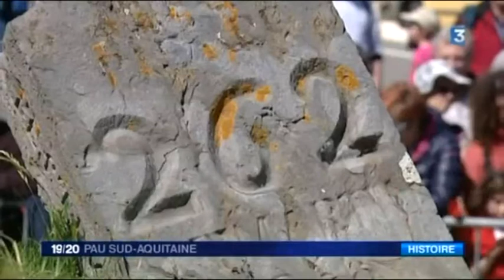Junte de Roncal 2014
Reportage de France 3 sur la Junte de Roncal - 13 juillet 2014